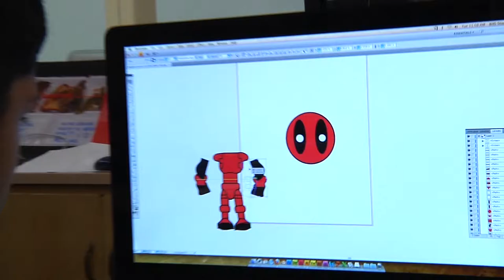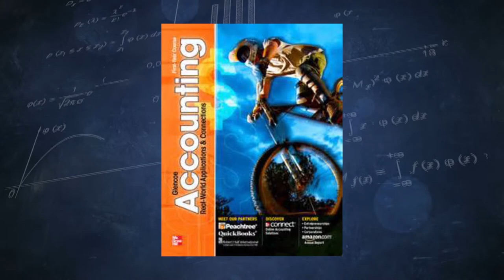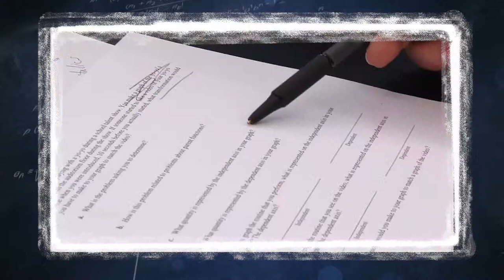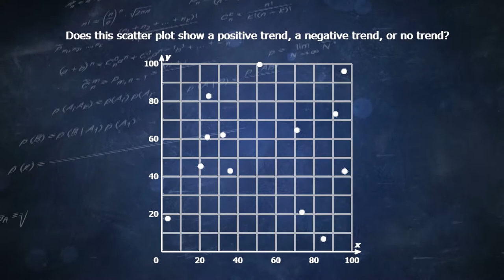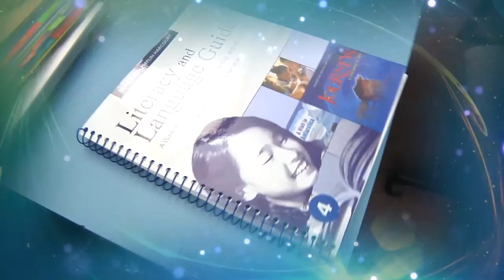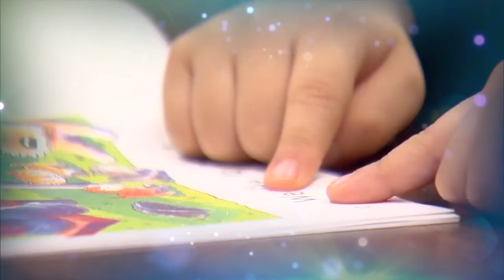Bridgeton Public Schools First Day Update 2014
Curriculum updates for the 2014-15 school year.